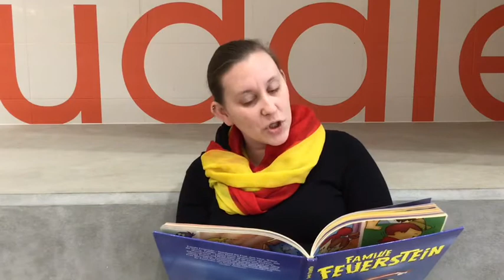German Club promo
Find out to speak German in the German Club!